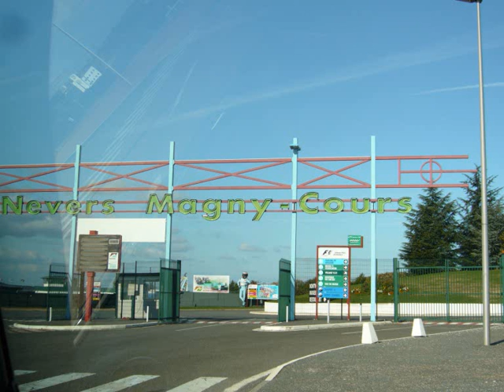Essai pour la course du Bol d'Or 2008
course de moto